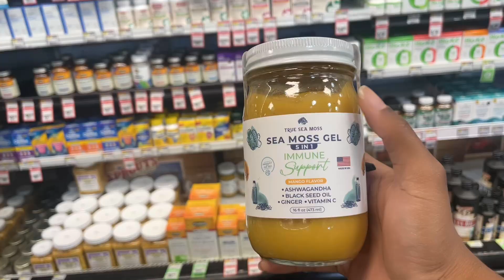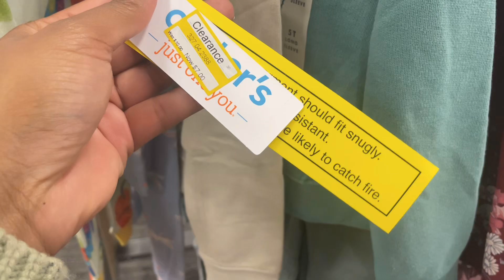Story Time| Moving to Denver, CO | Viral Seamoss Hunt | Target Run…Again | Vlogtober Episode 8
**Story Time | Mini Fall Vlog | Sprouts Viral Seamoss | Moving to Denver, CO | Vlogtober Episode 8**

Join me in today’s vlog as I tackle my to-do list for the day! First stop: finding the viral Seamoss from TikTok at Sprouts. Then, it’s off to Target for some baby essentials. I also reminisce about my first trip to Denver back in 2021 and share the reasons why I decided to make the big move here. Plus, I take you along as I drive through my dream neighborhood and even grab lunch nearby before it’s time to pick up the kids from school.

If you're curious about life in Denver, viral wellness products, and daily mom life, this one's for you!